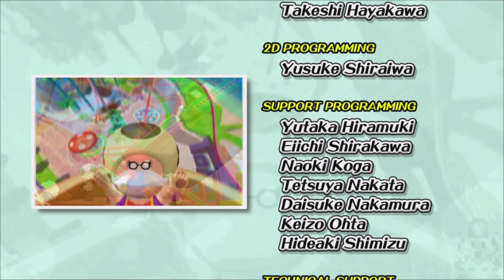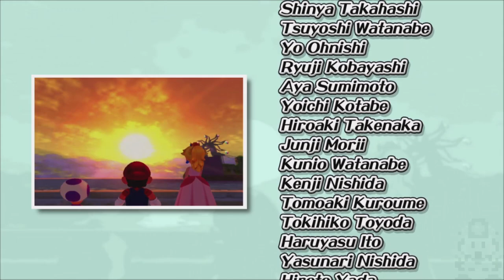Super Mario Sunshine: Every Level, Secret 100 % Full Game Walkthrough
Welcome to our 'Super Mario Sunshine: Every Level, Every Secret 100% Full Game Walkthrough' video. Dive into the vibrant world of Isle Delfino as we guide you through every level and uncover every secret in this classic 3D platformer. This walkthrough is part of the Super Mario 3D All-Stars collection, showcasing the game's enhanced graphics and improved controls. Whether you're a seasoned player or new to the Sunshine world, this guide will help you achieve 100% completion. Join us on this exciting journey and let's bring the shine back to Isle Delfino together

Check out more exciting content on the 'Toad in the Hole' YouTube channel .

For more Full Games content, be sure to check out our full playlist, where we explore all the levels in detail

Timestamps:
0:00 Intro
1:58 Tutorial
11:04 Bianco Hills: Down with Petey Piranha! Shine
15:10 Bianco Hills: The Hillside Cave Secret Shine
18:13 Bianco Hills: Red Coins of Windmill Village Shine
20:25 Bianco Hills: Petey Piranha Strikes Back Shine
24:31 Bianco Hills: The Secret of the Dirty Lake Shine
28:44 Bianco Hills: Shadow Mario on the Loose Shine
30:46 Bianco Hills: 100 Coins
38:48 Bianco Hills: Red Coins of the Lake Shine
43:14 Bianco Hills: Road to the Big Windmill Shine
46:03 Bianco Hills: Secret Shine (The Hillside Cave Secret Shine)
51:23 Bianco Hills: Secret Shine (The Secret of the Dirty Lake Shine)

54:45 Ricco Harbor: Gooper Blooper Breaks Out Shine
57:32 Ricco Harbor: Blooper Surfing Safari Shine
59:36 Ricco Harbor: Secret Shine (Blooper Surfing Safari Shine)
1:02:07 Ricco Harbor: The Caged Shine Sprite Shine
1:03:03 Ricco Harbor: The Secret of Ricco Tower Shine
1:05:22 Ricco Harbor: Gooper Blooper Returns Shine
1:07:37 Ricco Harbor: Red Coins in the Water Shine
1:09:49 Ricco Harbor: Shadow Mario Revisited Shine
1:11:04 Ricco Harbor: Secret Shine The Caged Shine Sprite Shine
1:13:50 Ricco Harbor: 100 Coins

1:32:50 Gelato Beach: The Watermelon Festival Shine
1:36:50 Gelato Beach: Dune Bud Sand Castle Secret Shine
1:38:36 Gelato Beach: Mirror Madness! Tilt, Slam, Bam! Shine
1:42:02 Gelato Beach: The Sand Bird is Born Shine

Gameplay/1080P/60FPS

About the game:
Super Mario Sunshine, part of the Super Mario 3D All-Stars collection, invites players to explore the vibrant world of Isle Delfino. This classic 3D platformer, originally released on the GameCube, has been optimized for the Nintendo Switch, with improved graphics and controls. As Mario, you'll use a unique water pack to navigate lush environments, solve puzzles, and uncover secrets. This game, along with Super Mario 64 and Super Mario Galaxy, celebrates the evolution of Mario's adventures in the 3D space. Join us in revisiting this beloved title in the Super Mario legacy

Gameplay by Toad in the Hole